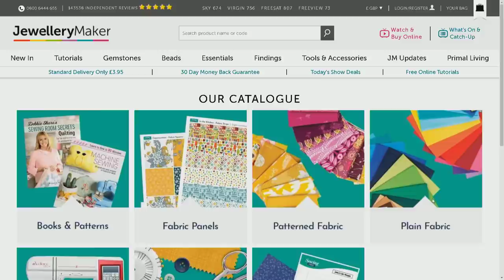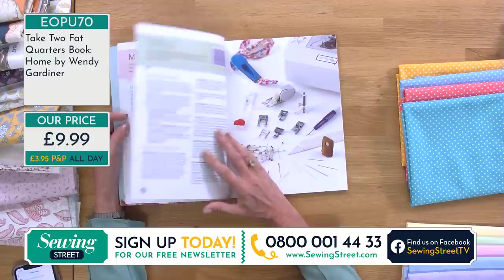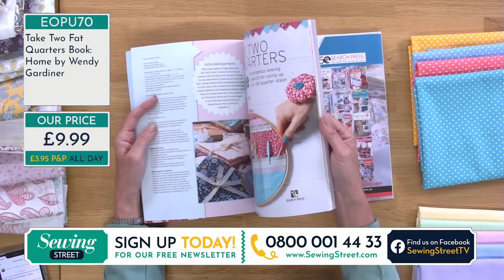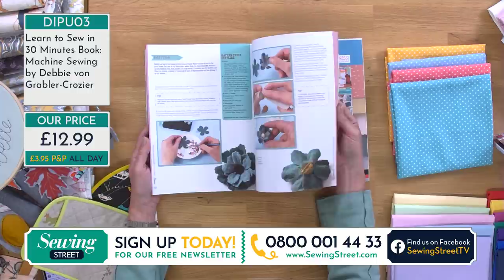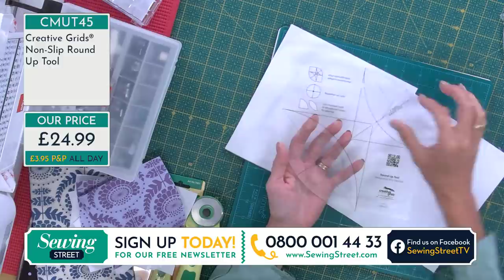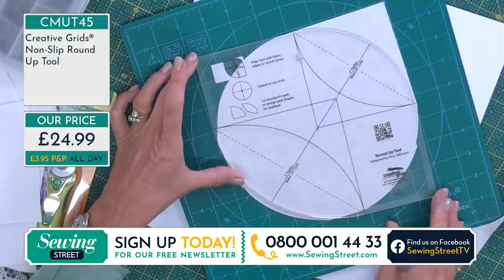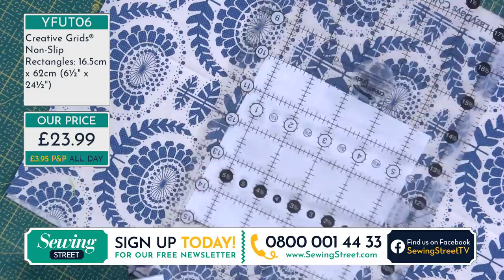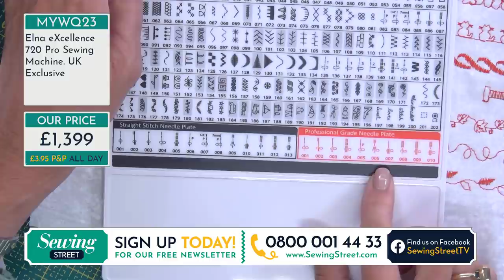Sewing Street - 21/04/20 - Gifts, Fabrics & Creative Grids Round Up Tool With Debbie Shore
Debbie Shore demonstrates some handy sewing tools, shows us how to use the Creative Grids Roundup Tool and even more features of the Elna 720 PRO sewing machine.